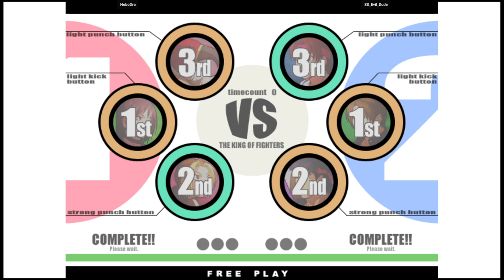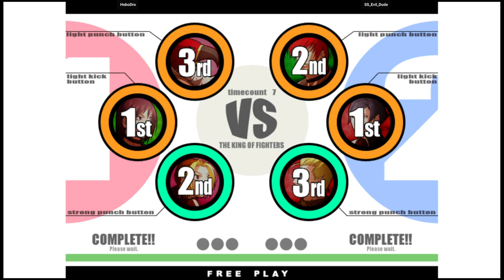KOF XI | HoboDro VS SS_Evil_Dude | 🇺🇸🇲🇽 Fightcade eSports